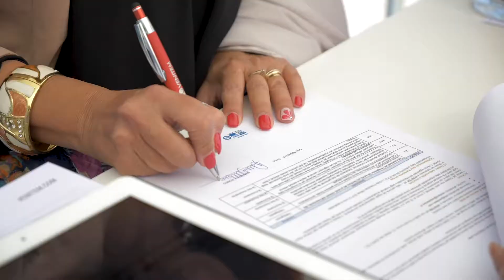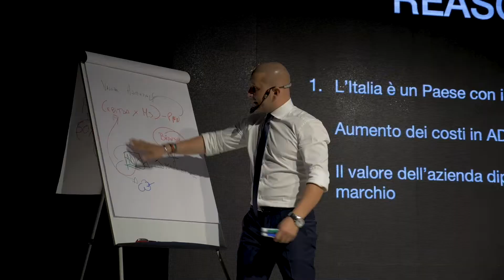promo Venitem Open Day